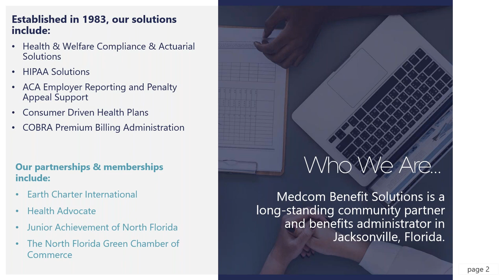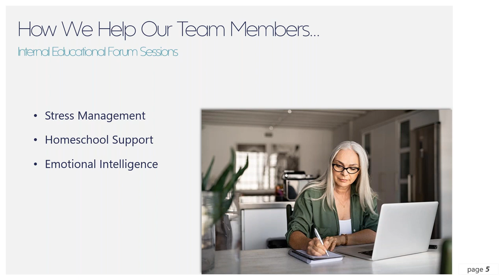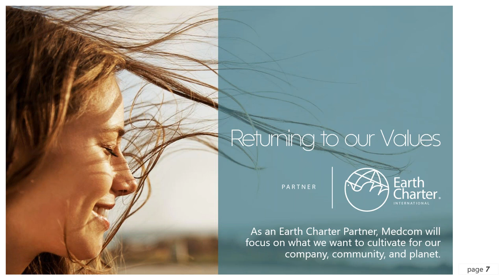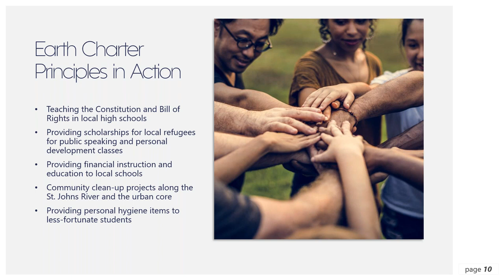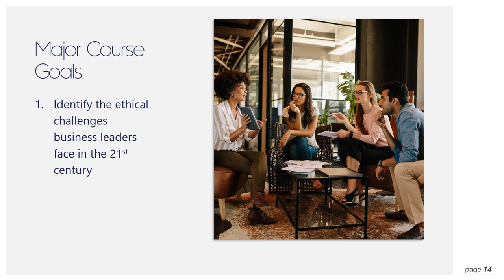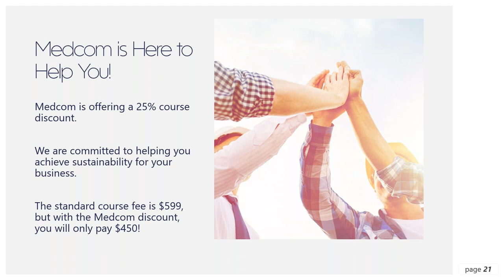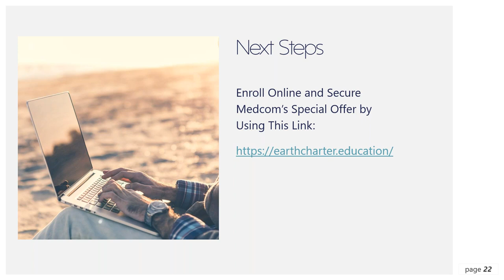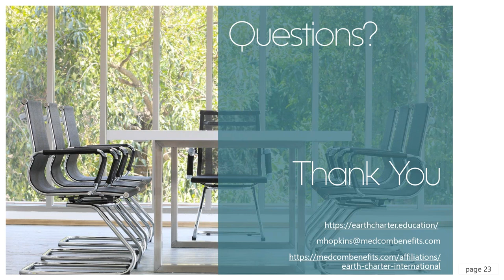Business & Ethical Leadership for Sustainability